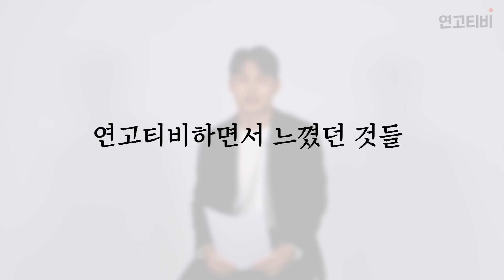두탁 졸업합니다 | 연고티비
1년 7개월이라는 시간 동안 수고 많았어, 두니 그리고 탁이
두탁의 앞길을 우리가 늘 응원해.

✔️'연고티비 스터디 플래너(3개월)'은?
◼️ 영롱한 표지 색상과 하루 계획을 세울 수 있는 넓은 칸은 기본!
매달 공부 습관을 돌아볼 수 있고 크리에이터의 플래너 사용 꿀팁을 QR코드로 볼 수 있어요.
◼️ 휴대하기 간편한 A5 사이즈, 스프링 제본, 날짜가 기입되지 않은 만년형
◼️ 정가 8,300원

연고티비는?

▶ CP : 이즈
▶ PD : 챔, 부기, 꼬미, 피온
▶ 크리에이터 : 두니, 탁이, 테디, 유디, 바니, 써니, 로이